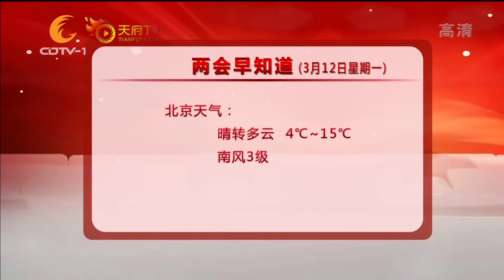【2018聚焦两会】3月12日两会早知道